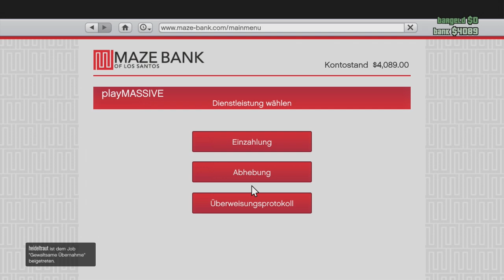GTA ONLINE #016 - Panzer-Deathmatch & Überlebenskampf [HD+] | Let's Play GTA Online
«GRAND THEFT AUTO ONLINE (GTA ONLINE)»
Open World Game von Rockstar (2013)

WICHTIGER HINWEIS:

Wenn dir das Spiel gefällt, unterstütze die Entwickler und kaufe dir den Titel oder die Serie im Original